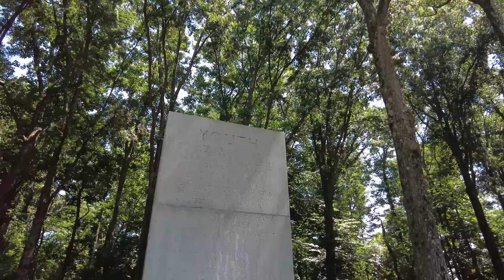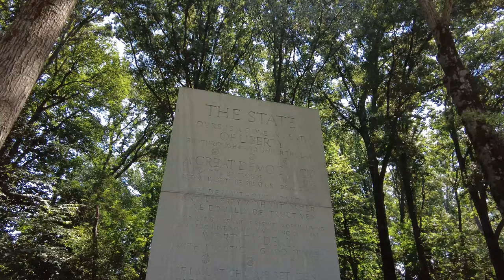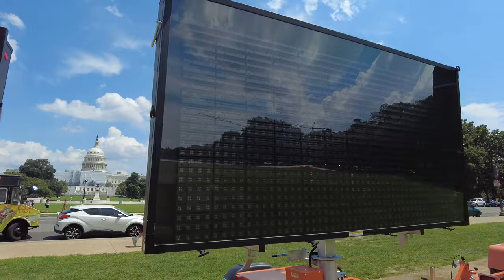The (almost) forgotten Presidential Memorial in D.C. and a swing by the 1776 Restoration camp.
It was a hot one today with temperatures nearing 100, but I managed to get outside and go for a ride and a hike. Started at the Air Force Memorial with a view of a military missing man flyover with helicopters for a fallen soldier being laid to rest, along with a view of the Arlington Cemetery expansion that is underway. Then I made my way to Theodore Roosevelt Island, a presidential memorial few people visit (and many don't even know about). That was followed by a bike ride around the White House and the National Mall before passing by the 1776 Restoration Movement's camp as they start to pack up for a move to West Virginia. I almost managed to see some of the counter-protestors who have been after them for the last few days. And just what is the military(?) setting up on the National Mall? We take a look at that too.

Miles I walk per day:
 Stay at home day: 3-4 miles
 Normal day:  4-7 miles
 Good hike day: 7-10 miles
 Best day: 25 miles